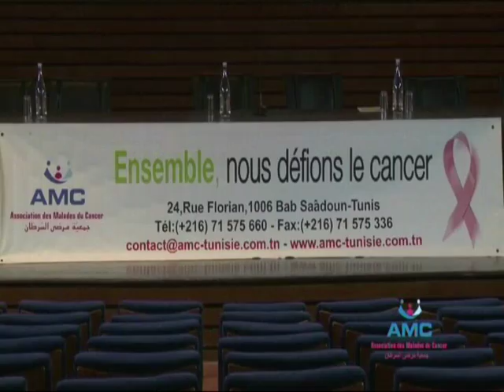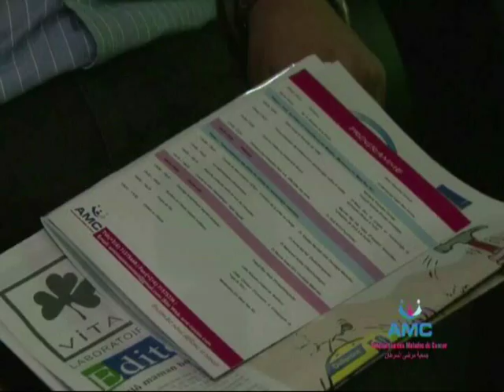Association des Malades du Cancer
3éme journée AMC Cancer et Qualité de Vie
  AMC : Actualités et Perspectives  2014